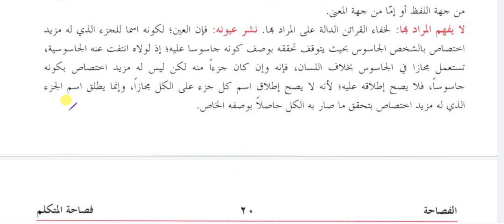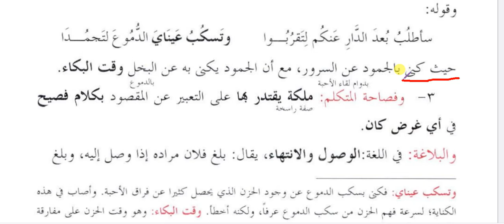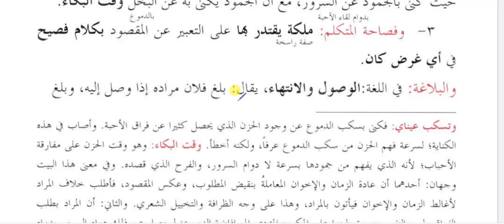#2. Duroos-Ul-Balaghat : Introduction to Balaghat (فصاحۃ الکلام ) Online Alim Course